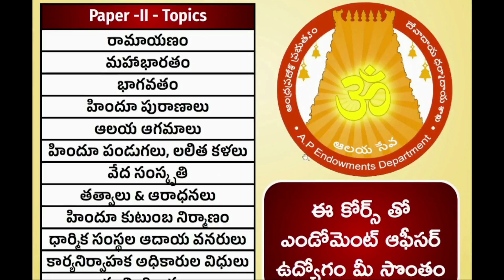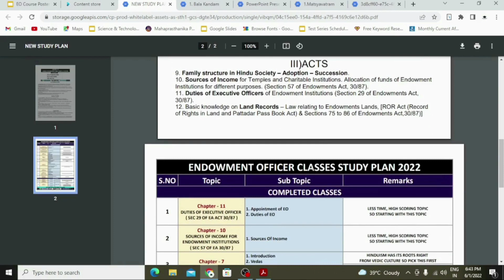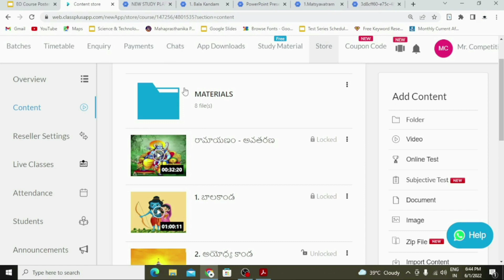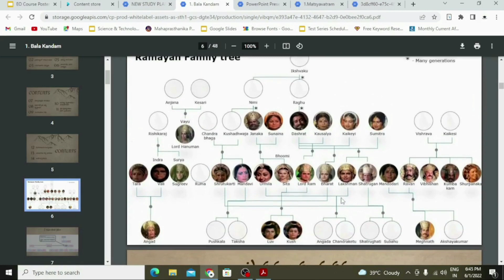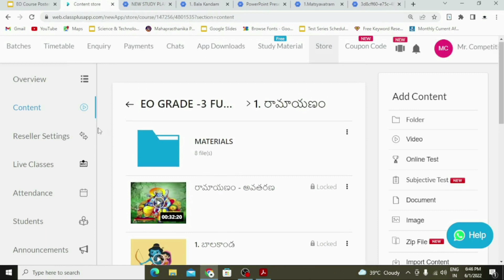ఎండోమెంట్ ఆఫీసర్ సాధించాలి అనుకునే వారి కోసం/APPSC గ్రూప్ 4/Master App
*ఎండోమెంట్ ఆఫీసర్ లక్ష్యం* సాధించేలా బెస్ట్ క్వాలిటీ *వీడియోలు* , బెస్ట్ *విజువల్* *ఎక్స్ప్లనేషన్* , బెస్ట్ *టెస్ట్* *సిరీస్,* *బెస్ట్ పిడిఎఫ్ ఫైల్స్. *
అత్యంత ప్రామాణికమైన బెస్ట్ కోర్స్ మీ కోసం...
ప్రివ్యూ  ఫ్రీ క్లాసెస్ వినండి.
కోర్స్ తీసుకొని సక్సెస్ దిశగా కొనసాగండి.
Just 999/-
Validity:6months